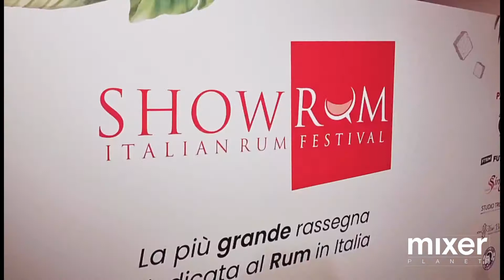Rum nei cocktail, ecco che cosa va per la maggiore